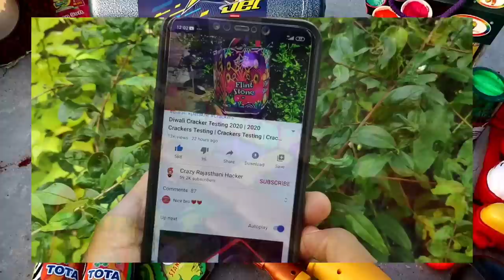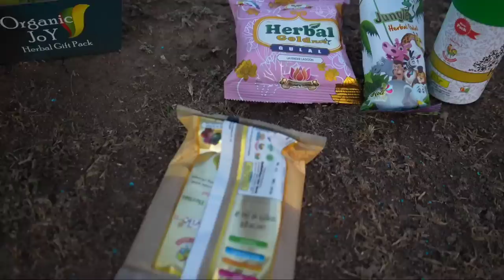Holi Stash testing Malinga | Holi 2023 | happy Holi Stash | Holi items testing | Holi Colours